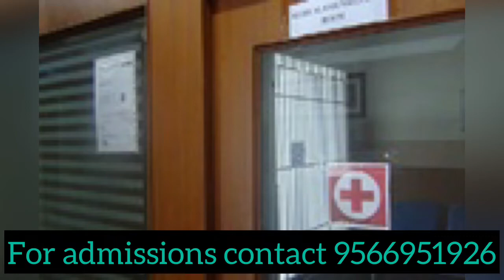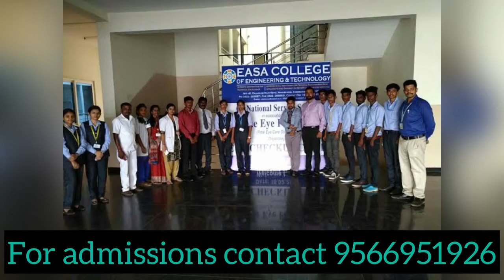Easa College of Eng & Tech College details | Courses Offered Explained in Tamil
easa college of engineering and technology coimbatore tamil nadu